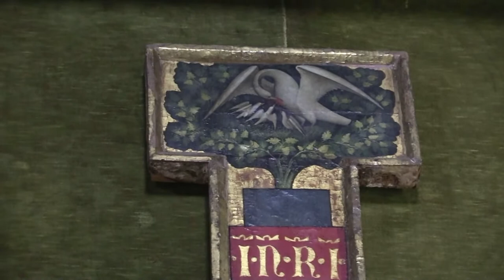Prato - Chiesa di San Domenico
I frati domenicani si stabilirono a Prato nel 1281. Nel 1316 il complesso costituito da chiesa, campanile e convento era già completato. La facciata è rimasta incompiuta con la decorazione marmorea solo nella parte inferiore. Sul fianco ci sono gli avelli, le sepolture esterne, così come le troviamo nella chiesa domenicana ben più famosa a Firenze, Santa Maria Novella.
E' attestato che agli inizi del '500 vi ha vissuto per un breve periodo il pittore fra' Bartolomeo.
Un incendio del 1647 danneggiò la chiesa è fu obbligatorio restaurarla e ristrutturala. Il progetto fu di Baccio del Bianco, ma l'opera fu successivamente conclusa da Pier Francesco Silvani. In questa occasione furono tamponate le finestre gotiche laterali e aperte al di sopra le finestre circolari. Lo possiamo vedere osservando le fiancate all'esterno.
L'interno ad un'unica navata è solenne e arioso. Scenografico è l'altare con un alto ciborio e al di sopra un tendaggio sorretto da angioletti.
Sugli altari laterali ci sono opere notevoli come il crocifisso dipinto da Lorenzo di Niccolò di Martino, alla fine del Trecento. Per molto tempo si è pensato che Lorenzo di Niccolò, allievo di Niccolò di Pietro Gerini, fosse stato anche suo figlio, ma dalle ultime ricerche si è scoperto che il nonno di Lorenzo non si chiamava Pietro, ma Martino. Notevole è poi il quadro di Francesco Morandini, detto il Poppi, allievo del Vasari, che ci mostra il crocifisso che parla con San Tommaso d'Aquino. Nella scena ci sono anche San Domenico, Santa Maria Maddalena, Santa Caterina d'Alessandria, Sant'Antonino e San Paolo. Ci sono due belle tele di Mattero Rosselli, una Annunciazione e un San Filippo Neri che ha la visione della Vergine col Bambino. Di Vincenzo Dandini è un San Vincenzo Ferrer che esorcizza un ossesso, mentre forse del nipote Pier Dandini, o comunque della sua scuola, è la raffigurazione di un miracolo di San Vincenzo. A San Domenico è dedicata una tavoletta che è inserita dentro una bella tela di Giuseppe Pinzani.
Dobbiamo pensare però che un tempo la chiesa custodiva altri tesori come per esempio un dipinto di Giotto che purtroppo è andato perso con l'incendio del 1647.